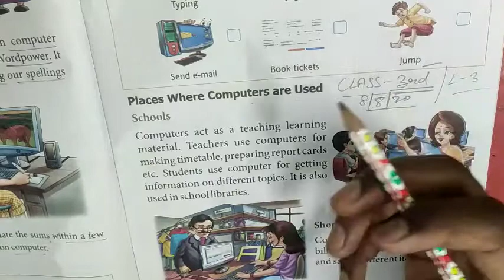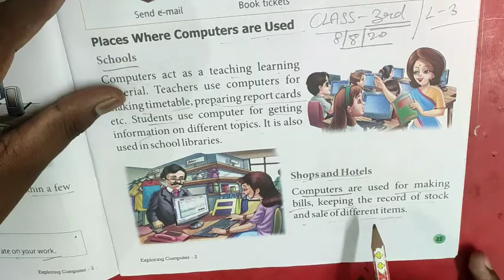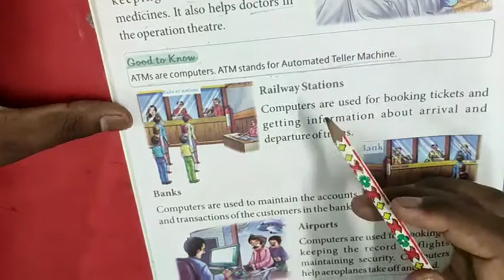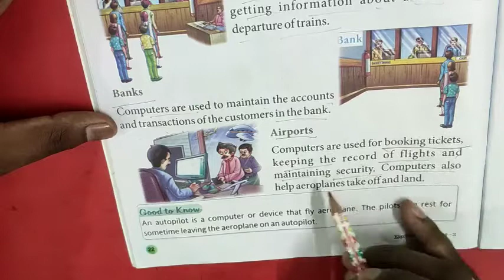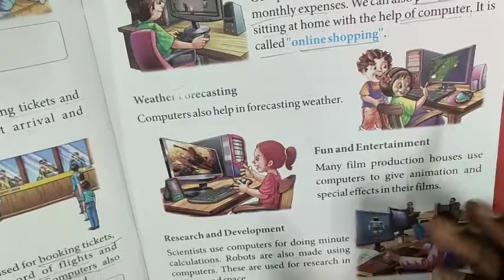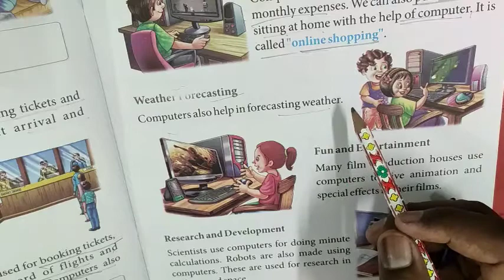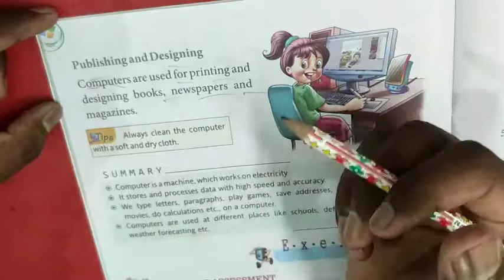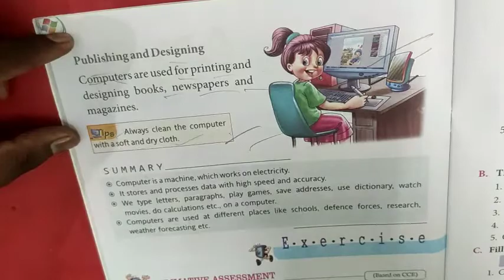Places Where Computer are Used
Class : 3rd part 2 video Lesson - 3